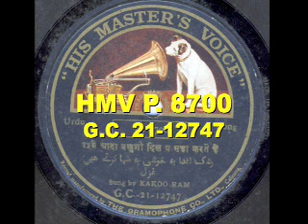Kakoo Ram: Rashke aadaa vakushon dil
HMV P. 8700, G.C. 21-12747